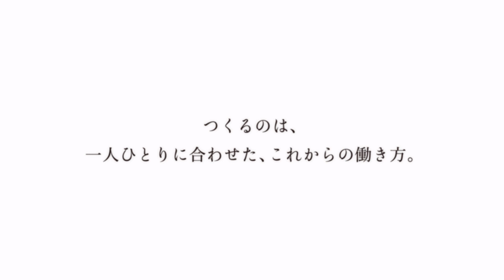オフィスのプロが作る新しいライブショールーム「人が集い、繋がり、∞を生み出すワークプレイス＆ワークスタイル」市ヶ谷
東京本社・市ヶ谷ライブショールームは事前予約制となります。
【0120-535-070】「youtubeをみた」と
お電話またはメールにて来場希望日をお伝え下さい。
日程調整の上で専門スタッフがご案内させていただきます。

近年、多様で柔軟な働き方を選ぶ時代になり、リモートワークの拡がりによって働く場所も多様化し、業務の目的・内容に応じてワークスペースを自由に選ぶ働き方へと変化しています。
オフィスは単に「業務を行う場」から「人が集い、繋がる場」へ移行し、新しいアイデアを創出する場所としての役割がより鮮明になってきています。
今回のリニューアルでは、時代の変化に対応したオフィスで働き方の変革を社員が自ら体験・実践し、その経験をお客様に向けたアウトプットに繋げることを目的としています。自らの体験、実践（見て・触って・感じて）を通じて、オフィスにおける無限の可能性を、新たな働き方とともに、商品・サービスという形でお客様に発信してまいります。
また、社員一人ひとりが無限に活躍できるオフィスのあり方を提案してまいります。
来場者にもテーマ性やストーリー性を語れるオフィスに
東京本社・市ヶ谷ライブショールームはお客様に発信できるようテーマ性やストーリ―性を語れるショールームとしての機能を兼ね備えています。
職種ごとに最適なフリーアドレス、グループアドレス、固定席の3つのワークスペースに分かれているほか、集中ブースや個室ブース、ミーティングスペースなど業務に合わせて選べる働くエリアを展開。また、ソロワーク、グループワーク、WEB会議など、目的に応じた執務環境を整備しています。
お客様には、普段の社員の働く姿をご覧いただきながら、6種類の個室ブースの比較体験や、豊富に取り揃えた各種商材・内装材の確認など、実際に作りたいシーンやレイアウトを体感いただき、生産性や創造性の向上を目的としたオフィス空間となります。

オフィスコムはオフィスに関わる様々な疑問を解決するオフィスのプロフェッショナル集団です。
取扱は日本を代表する18のオフィス家具メーカーの商品はもちろん、企画・製造・販売まで一貫して行っている高品質な自社のPB商品もございます。その商品数は174,189点に上ります。
オフィスコムはオフィス家具の販売だけではなくオフィスのトータルコンサルティングを行い、購買担当者様のサポートをさせていただきます。
業務内容はオフィスレイアウト、オフィス移転、内装工事、電気照明工事、防犯セキュリティ、電話関係、複合機コピー機、OAフロア床工事、喫煙ブース、原状回復、抗菌コーティング、オフィス紹介と多岐に渡り、年間施工実績年間施工件数は4000件を超えています。
全国に８つのショールームもあります。オフィスのことならまずはオフィスコムにご相談ください！＊＊＊＊＊＊＊＊＊＊＊＊

オフィスコムでは仕事の悩みを解決する【仕事のギモン解決チャンネル】を運営運営中です。

東京【秋葉原　新宿】　大阪【天満橋】　愛知【名古屋】【福岡】博多ショールｰム 【宮城】仙台ショールーム　北海道【札幌】
神奈川・横浜のオフィス家具ショールーム × STAYUP　 オフィスコム広島支店・広島ライブショールーム

動画内の写真、映像、文章、図表などの著作物を、弊社の了承なく複製、使用することを禁じます。

In this era where diverse and flexible ways of working are becoming the norm, the spread of remote work has diversified the places we work. Our work style is shifting to one where we freely choose our workspace depending on the purpose and content of our work. The office is transitioning from merely a 'place to work' to a 'place where people gather and connect', becoming more clearly a place where new ideas are generated.

With this renovation, we aim to enable our employees to experience and implement changes in the way they work in an office that responds to the changes of the times, and to link this experience to output for our customers. Through our own experiences and practices (seeing, touching, feeling), we will communicate the infinite possibilities of the office, along with new ways of working, to our customers in the form of products and services. We will also propose ways in which each and every employee can thrive indefinitely in the office.

Creating an office that can tell themes and stories to visitors
The Tokyo Headquarters and Ichigaya Live Showroom are equipped to function as showrooms where themes and stories can be communicated to our customers. We provide work areas to choose from according to the nature of your work, such as the optimum free address, group address, and fixed seats divided by job type, as well as concentration booths, private booths, and meeting spaces. In addition, we have established work environments tailored to different purposes, such as solo work, group work, and web conferencing.

Customers can observe our employees at work while experiencing comparisons of six types of private booths, verifying various products and interior materials, and getting a feel for the scenes and layouts they want to create. The aim is to create an office space that enhances productivity and creativity.

Please inform us of your desired visit date by phone or email.
A specialist staff member will guide you after arranging the schedule.
The Tokyo Headquarters and Ichigaya Live Showroom operate on an appointment-only basis.